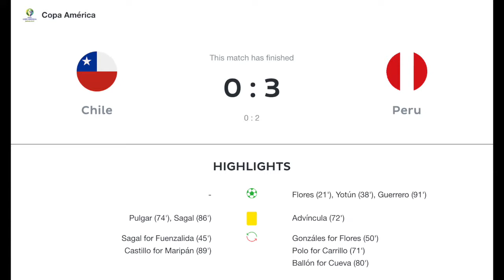Peru Dethrones the Twice Defending Champions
In a lively game, Peru dispatches their rivals and ends Chile's hopes for a three-peat.